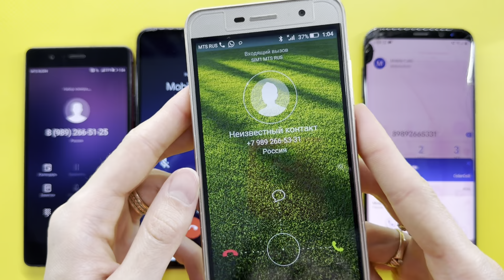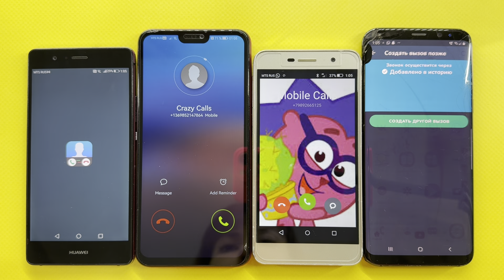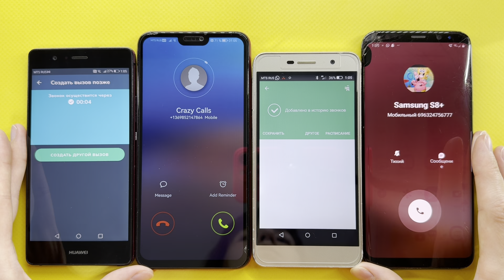HUAWEI VNS-L21, Honor 8X, TIT-L01, Samsung Galaxy S8 Plus/ Cool, Colorful Madness Calls